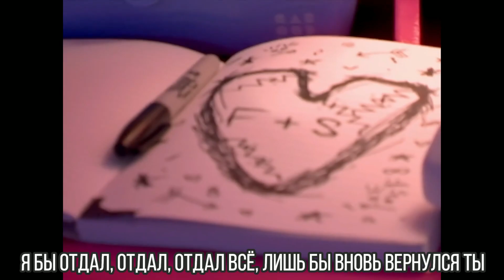Machine Gun Kelly and MOD SUN - Downfall High - Фильм с русскими субтитрами часть 14